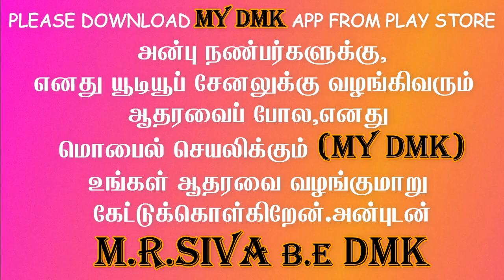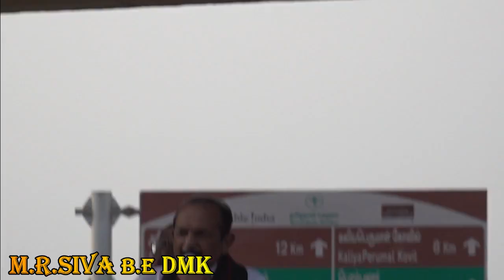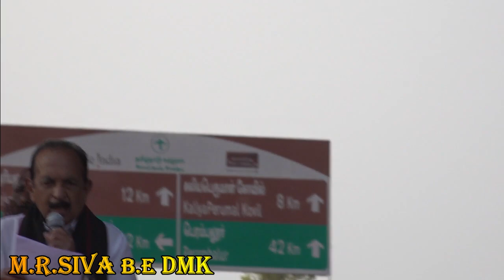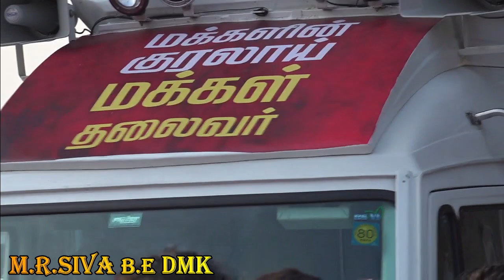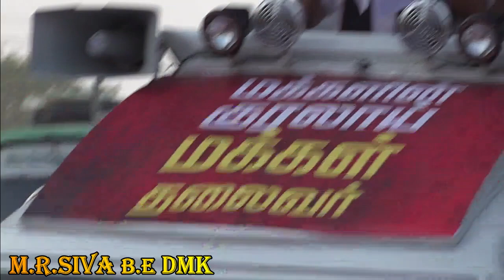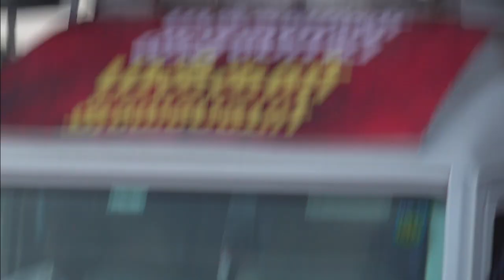vaiko speech at ariyalur | dmk news | dmk meeting | வைகோ